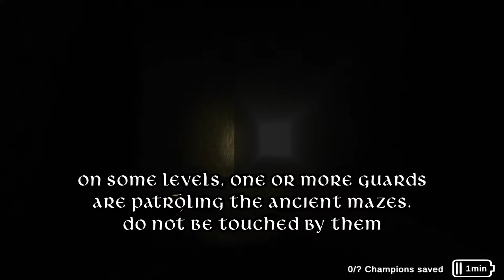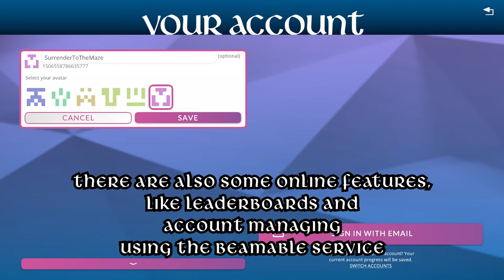Champions of the Mazes - Gameplay Trailer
Champions of the Mazes is a small adventure, horror/jumpscare and maze/puzzle solving game made for a Game Jolt jam, called "Champion Jam".

This is an adventure inside strange and ancient procedural and random generated Mazes, where you need to find and rescue an exact number of Champions trapped inside.
You will have only 1 flashlight to explore the cursed and horrific labyrinths of Crimor... would you go deep enough inside to find their secrets?

This game has also online functionalities such as leaderboards and account managing...

FEATURES:

- Procedural and random Mazes generation
- Champions exploration and rescue
- 3 difficulties and infinite levels each one, easy to play and harder on higher difficulties
- Use the flashlight to light up the deep darkness and to avoid some ancient creatures...
- Leaderboards and account managing through Beamable...